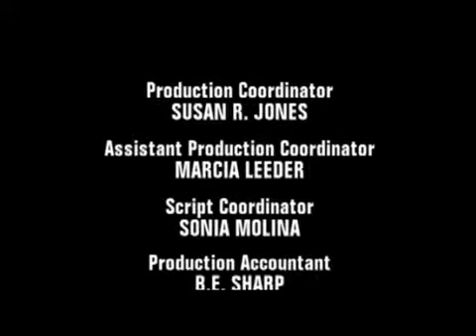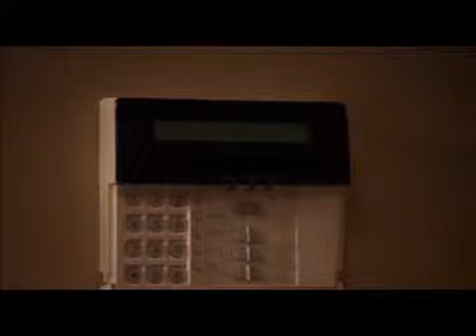SOUL FOOD S3 Episode 19